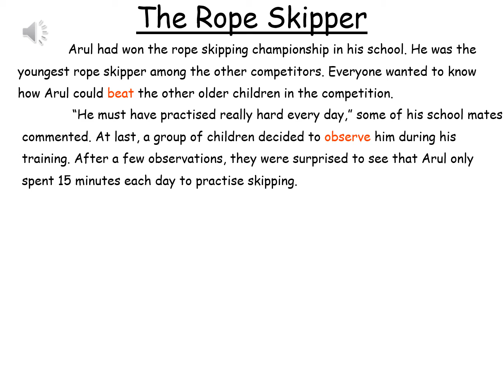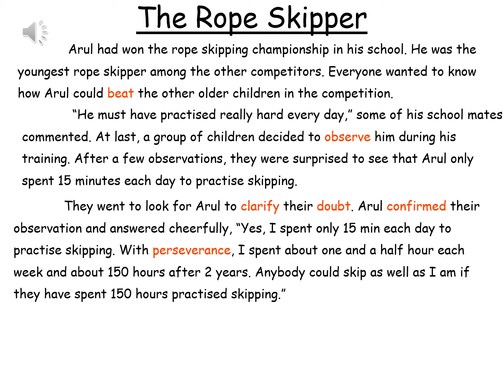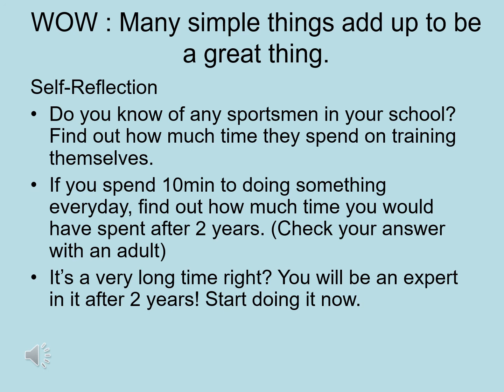WOW Story 24 - The Rope Skipper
WOW : Many simple things add up to be a great thing.